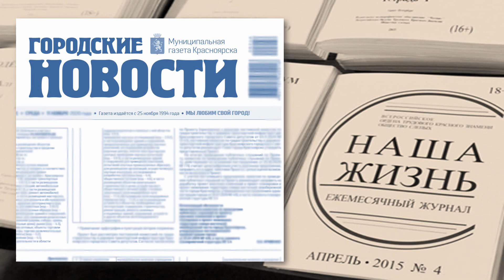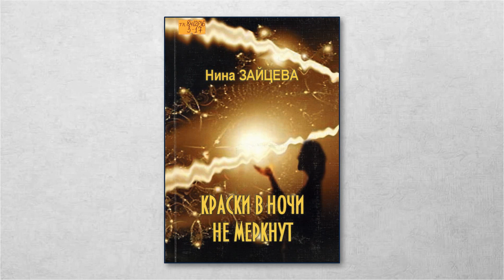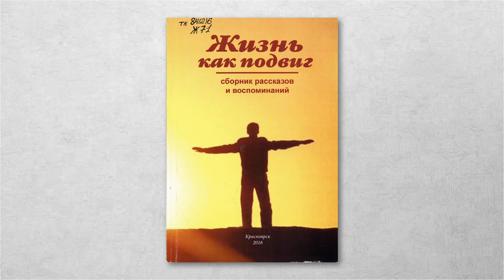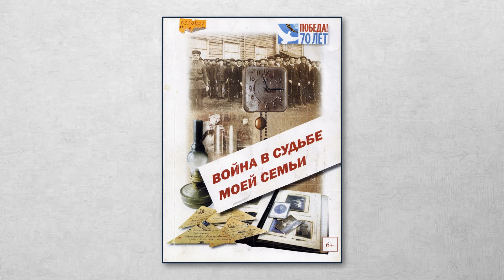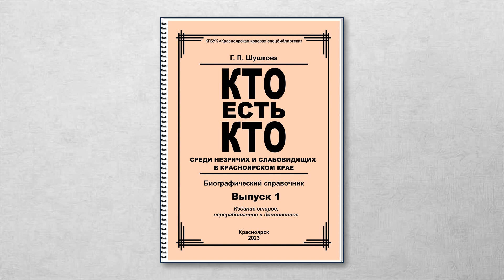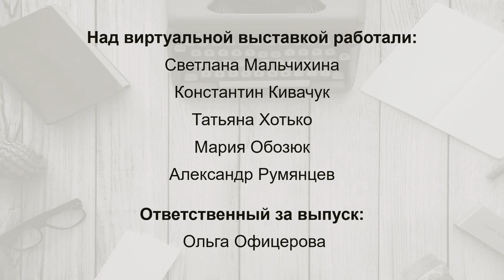Виртуальная выставка. С пером по жизни К 85 летию Н Г Зайцевой.